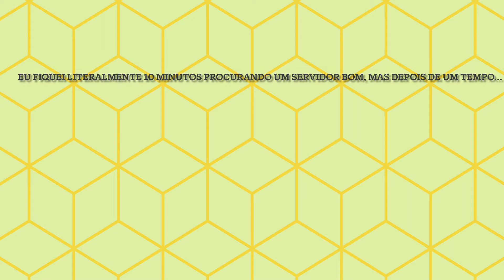CHEGUEI NO LEVEL 10 E LANCEI UM NÚCLEO! Jogando Jailbreak - Por Gabriel Goncalves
Olá! Eu sou o Gabriel Gonçalves, sou um dos criadores de conteudo do youtube, faço videos legais. Se você tem alguma sugestão de video, ponha nos comentarios!

Nesse video eu jogo Jailbreak e é muito legal! Eu chego no level 10 e mostro tudo que eu ganhei. Aproveite o video!

Se você gostar dos videos e quiser se inscrever, clique

De qualquer forma, tenha um bom dia, boa tarde ou boa noite!